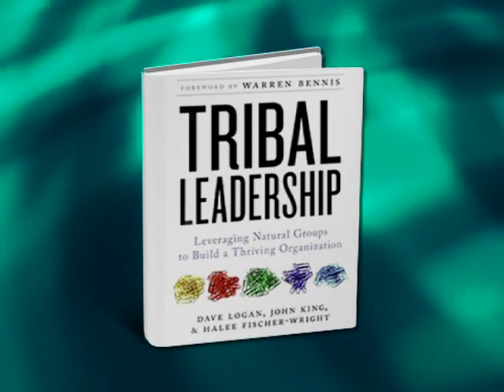Leadership Challenge with Carrie Kish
Carrie Kish is a leadership expert and senior consultant for CultureSync, a consulting company that helps create legendary teams and organizations.  Tera McHugh is Founder of Association of Women Entrepreneurs. Out of the Rough host, Fred Arnold is a mortgage professional with American Family Funding.